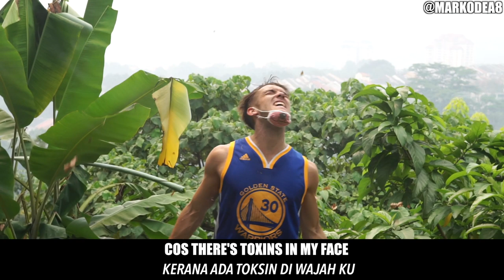IT'S THE HAZE! (Parody) Official Haze Song... | MARK O'DEA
The Haze is here and won't go away...so maybe if I make a song about it we might see a difference! @markodea8